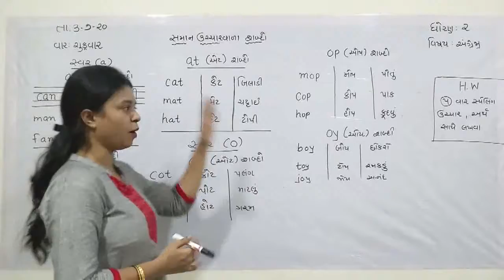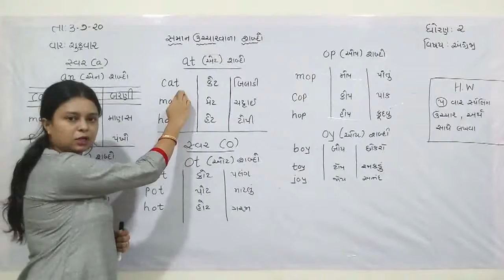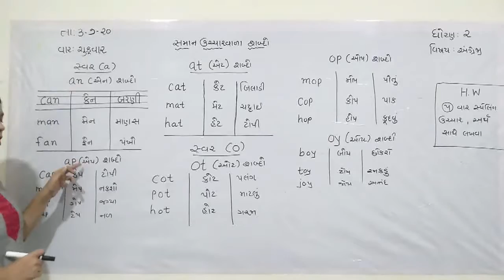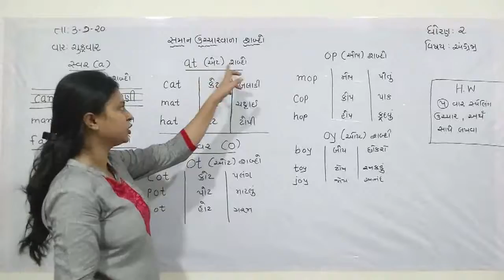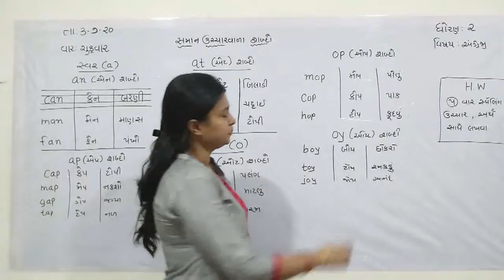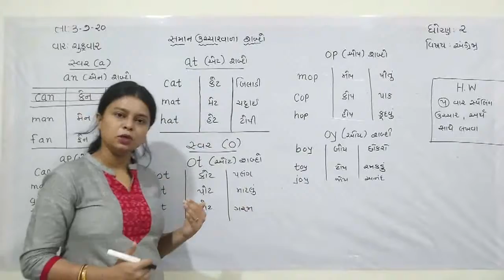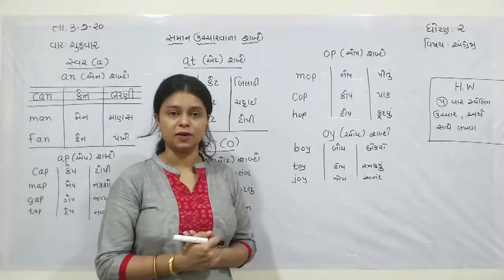Guj Med std 2 Eng 3 7 20